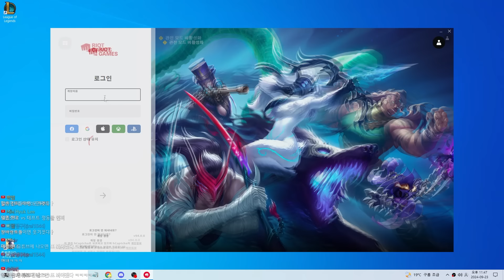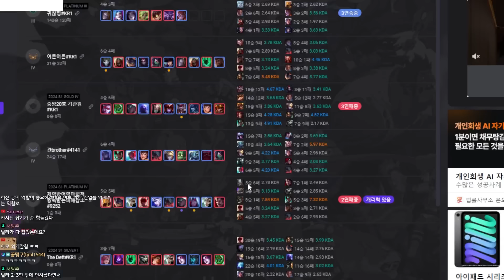개노답 삼형제 릴레이 초대석 몰래온 손님은?(더데프트, 일촌, ???)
[타임라인]
00:00 릴레이초대석
03:21 1라운드
37:04 몰래온 손님
43:49 2라운드
01:10:31 중간토크
01:14:32 3라운드
01:46:28 중간토크
01:54:09 번외(칼바람)

[롤토체스 시즌12 정리]
1코스트 챔피언
뇸뇸이 릴리아 블리츠크랭크 뽀삐 세라핀 소라카 애쉬 엘리스 워윅 잭스 제이스 조이 직스 트위치

2코스트 챔피언
갈리오 누누 닐라 럼블 쉬바나 신드라 아리 아칼리 질리언 카사딘 카시오페아 코그모 트리스타나

3코스트 챔피언
니코 모데카이저 바드 베이가 벡스 쉔 스웨인 오공 이즈리얼 징크스 카타리나 헤카림 흐웨이

4코스트 챔피언
그웬 나미 나서스 라이즈 라칸 바루스 올라프 카르마 칼리스타 타릭 탐켄치 피오라

5코스트 챔피언
노라 다이애나 모르가나 밀리오 브라이어 스몰더 제라스 카밀

시너지
달콤술사 드루이드 마녀 벌꿀술사 서리 섬뜩한힘 시공간 아르카나 요정 용 차원문 허기 화염 단짝 마도사 박쥐여왕 보호술사 사냥꾼 선봉대 쇄도자 요새 요술사 전사 초월체 폭파단 학자 형상변환자

최대시너지
6달콤술사 8마녀 7벌꿀술사 9서리 10섬뜩한힘 6시공간 5아르카나 9요정 10차원문 5화염 4마도사 5보호술사 6사냥꾼 6선봉대 9쇄도자 8요새 9요술사 6전사 6폭파단 6학자 8형상변환자

아이템
죽검 거학 밤끝 피바 총검 쇼진 지크 인피 거결 루난 구인수 스태틱 라위 가갑 덤불조끼  수호자의맹세 썬파 태불망 용발 이온 수은 데캡 대천사 모렐로 보건 블루 구원 정손 워모그 방패파괴자 도장 포오네 전략가의왕관 내셔의이빨 스테락 저녁갑주 적응형투구 크라운가드 굳건한심장